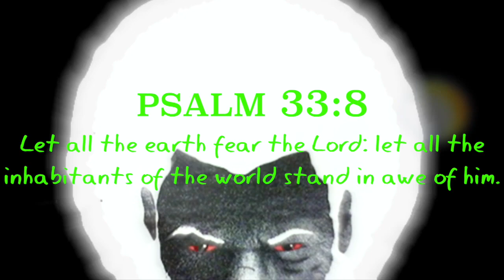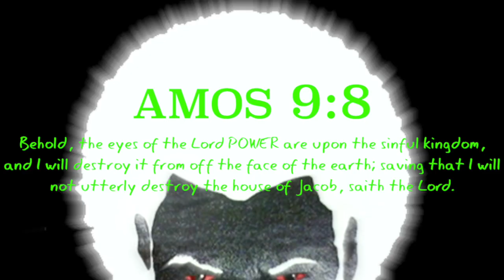Cluster Of Chariots Detach From Each Other Before The Eyes Of Onlookers Over The Night Skies Of Giza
GMS WordOfLife